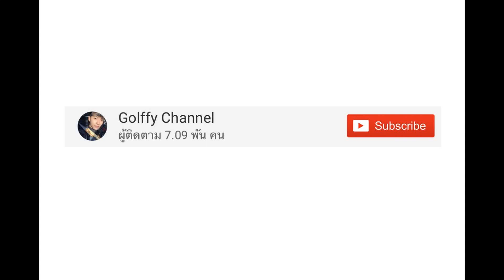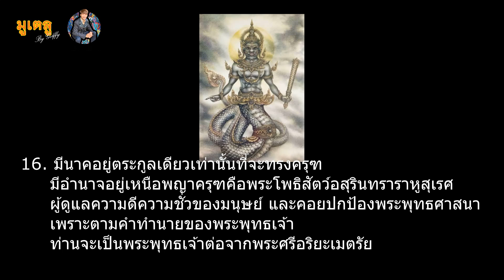ลักษณะนิสัยของลูกหลานสายญาณพญานาค 16 อย่างมีดังนี้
ลักษณะนิสัย 16 ประการ ของลูกหลานสายญาณพญานาค มาเช็คกันครับ